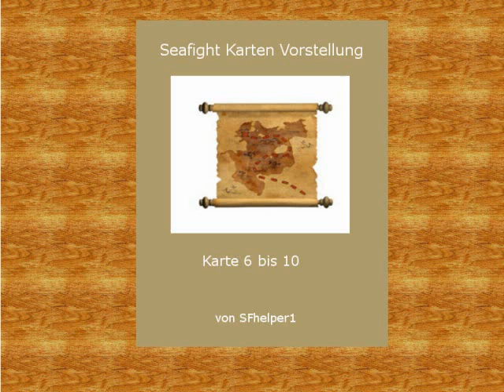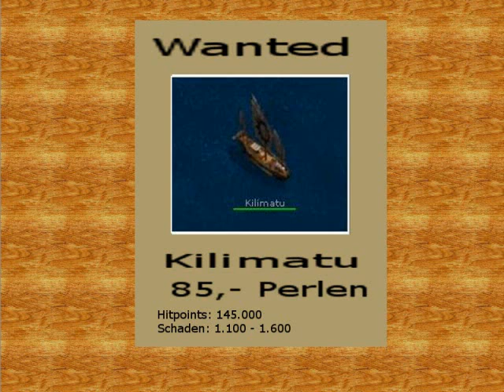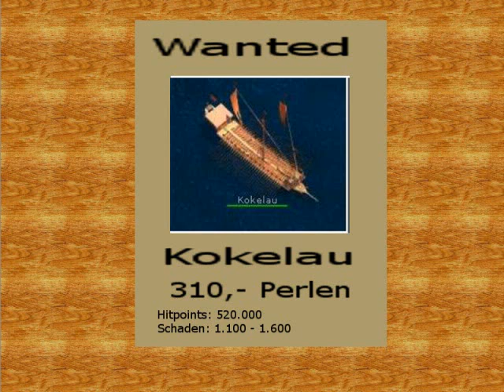Seafight Kartenvorstellung Karte 6 bis 10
Willkommen zu diesem Video. Ich stelle euch in diesem Part die Karte 6 bis 10 vor. Zudem zeig ich euch die NPC und die Besonderheiten der Karten.Fragen und Kommentare sind erwünscht.

Dieses Video enthält Contect und Bilder von BigPoint. Ich habe die schriftliche Erlaubnis erhalten, über das Spiel Seafight Videos zu machen.